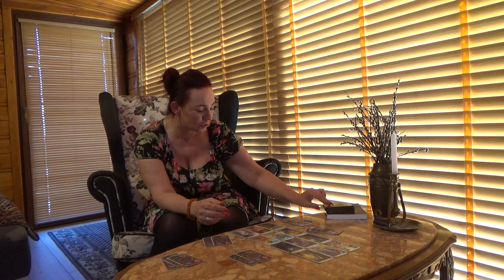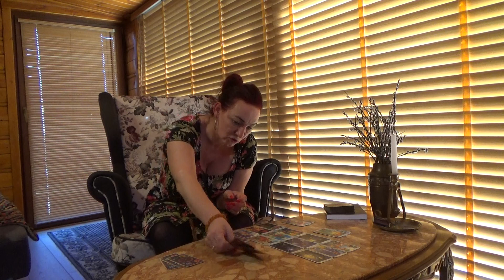RYBY MARZEC- KWIECIEŃ HOROSKOP TYGODNIOWY 28 03 DO 03 04 2022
Dzień dobry
Skoro wszedłeś , to po coś .Tarot jest energią .Jednak tylko wskazówką.Nie uzależniaj się od wskazówek.
Nie jest  dżinem z lampy , który spełni twoje życzenia .Karty zazwyczaj pokazują możliwości oraz okoliczności w których Możesz się znaleźć ,są też przypadki kiedy kraty nie mówią nic.
Proszę pamiętaj gościu odwiedzający mój kanał ,że podpowiedzi zawarte w kartach nie zastąpią wizyty u lekarza lub innych specjalistów z każdej dziedziny życia .Wchodząc tu na mój kanał wchodzisz z własnej i nieprzymuszonej woli a jeżeli czujesz , że moje czytanie Ci nie odpowiada , proszę opuść kanał .Widocznie to czytania , czy Ja nie rezonujemy ze sobą .Nie biorę odpowiedzialności za zastosowanie w realnym życiu przez Ciebie porad .To od Nas samych zależą decyzje.
Wchodząc tu na mój kanał baw się , a nie uzależniaj życia i ważnych jego aspektów od tarota ,bowiem to Ty sam jesteś kreatorem swoich decyzji .Ten kanał to rozrywka .
"MYŚLI SĄ PALIWEM DLA CZYNU"

CZYTANIA I POGADUCHY
IZABELA MODZELAN
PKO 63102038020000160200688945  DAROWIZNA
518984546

Pozdrawiam serdecznie
Iza z krainy kart